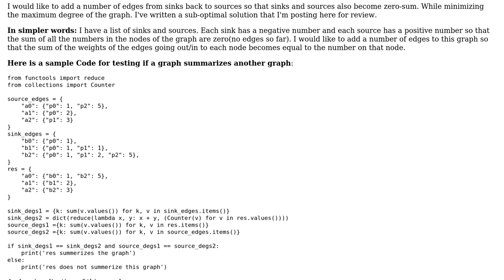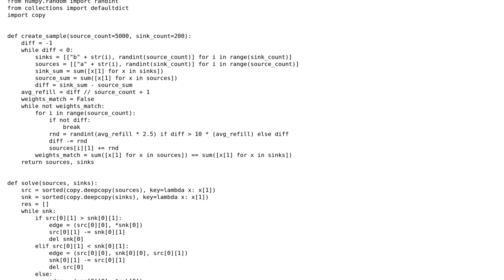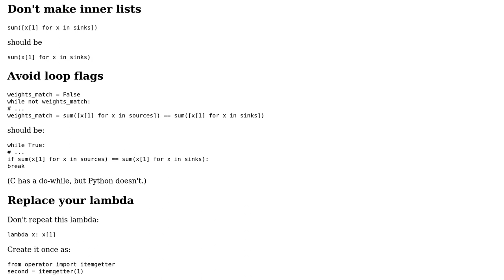Code Review: Finding minimum weighted matching in sink source graph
With thanks & praise to God, and with thanks to the many people who have made this project possible! | Content (except music & images) licensed under CC BY-SA | Music | Images & others | With thanks to user yukashima huksay user Reinderien and the Stack Exchange Network Trademarks are property of their respective owners. You are responsible for your own actions.